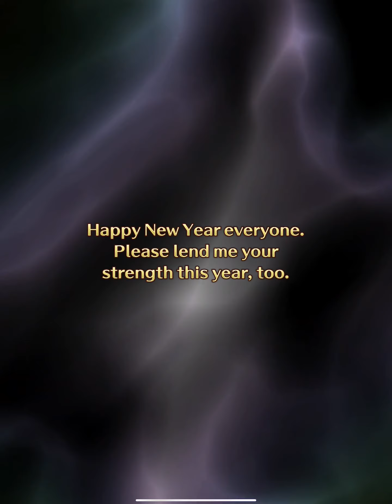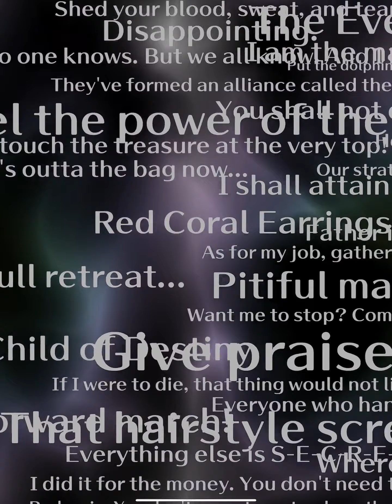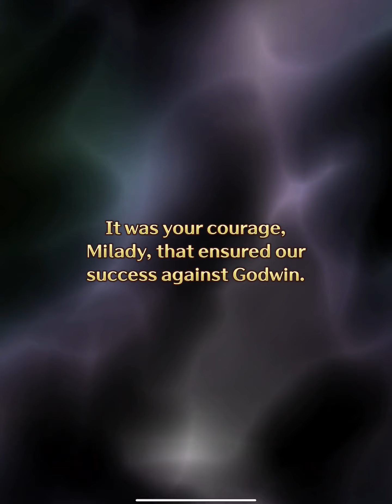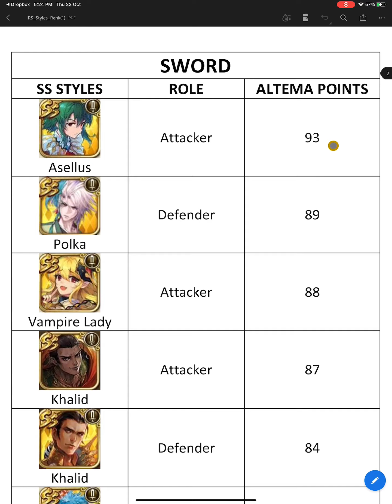Romancing SaGa Re: Universe, New Banner Pulling - Festival Banner Pre-Halloween SS Katarina!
Is time to PULL THE LEVER!!!
Going deep (if required, haha) for SS Katarina! (Global Exclusive Style!!!)
Luv her new style portrait art!